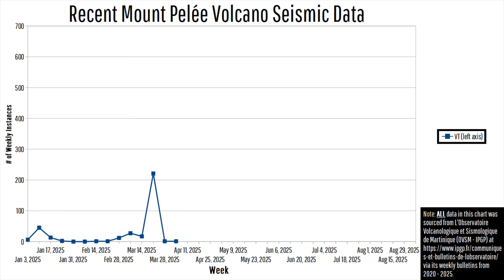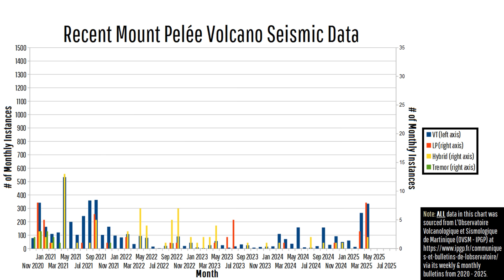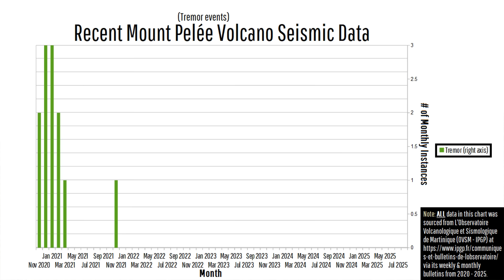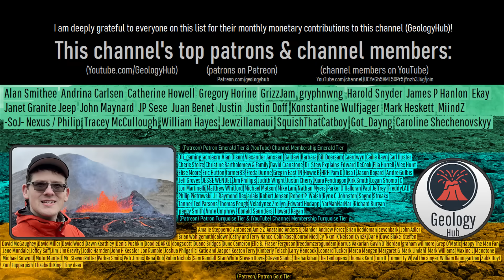Pelee Volcano Update; Recent Notable Rise in Earthquakes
In the last 2 weeks, Mount Pelee has produced more volcanic earthquakes than it produced in the prior 2 years. A notable escalation in the rate of earthquakes has occurred, reversing a previously declining trend of unrest that began in 2018. Today's video will discuss the ongoing volcanic unrest, and discuss what this might mean is occurring underneath this infamous Caribbean volcano.

Sources/Citations:
[1] L'Observatoire Volcanologique et Sismologique de Martinique (OVSM - IPGP)
[2] Vittecoq, B., Reninger, P.A., Bellier, V. et al. Montagne Pelée volcano (Martinique, in the French Lesser Antilles) hydrogeological system revealed by high-resolution helicopter-borne electromagnetic imagery. Hydrogeol J 31, 1331–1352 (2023).
[5] Brown, S.K., Jenkins, S.F., Sparks, R.S.J. et al. Volcanic fatalities database: analysis of volcanic threat with distance and victim classification. J Appl. Volcanol. 6, 15 (2017).
This source was used to cite the number of direct fatalities in various volcanic eruptions.

Data source for weekly and monthly earthquake figures: Observatoire volcanologique et sismologique de la Martinique (OVSM – IPGP), Weekly & Monthly Bulletins

0:00 Pelee Volcano Update
0:55 Pelee's Unrest
1:54 Earthquake Types
3:32 Scientific Model